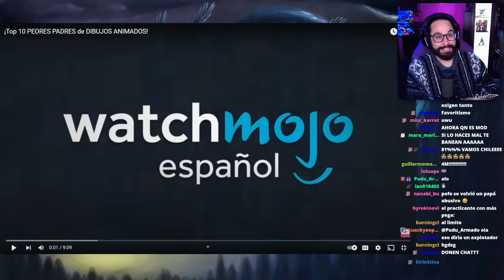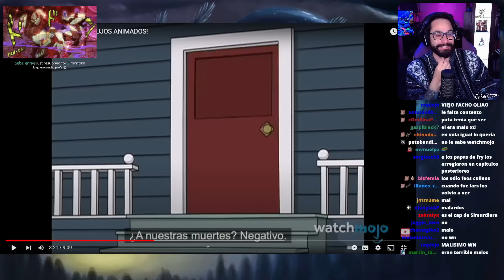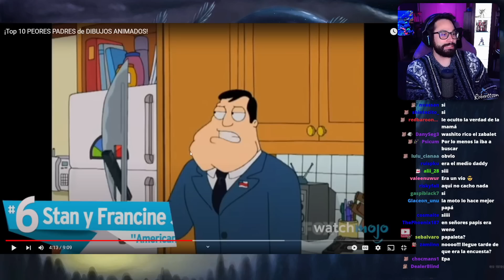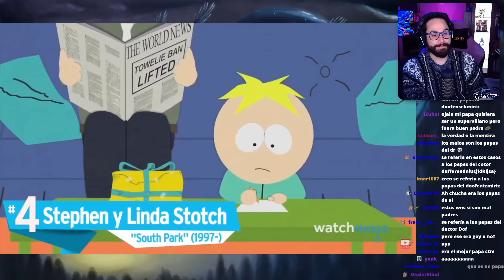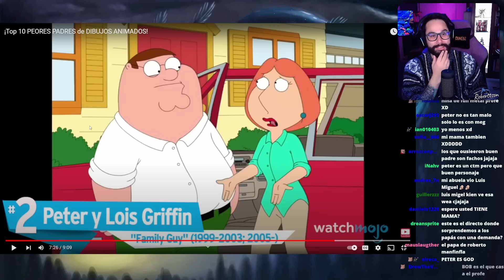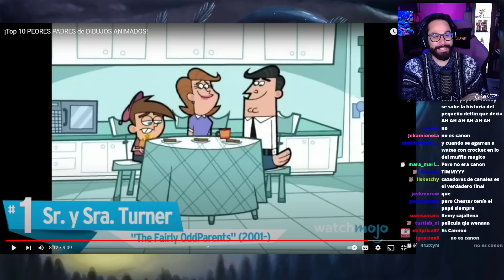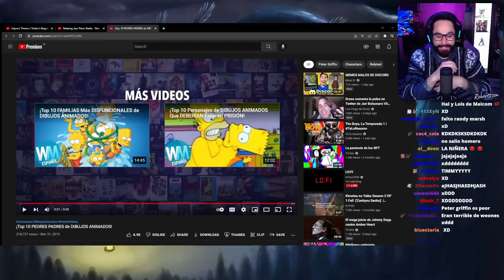Roberttson reacciona a Los Peores Padres de los Dibujos Animados